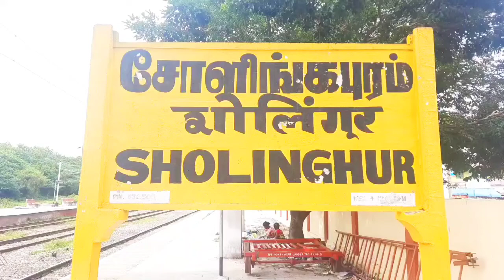RANIPETTAI DISTRICT SHOLINGUR RATION RICE SEIZED NEWS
ரயிலில் கடத்த முயன்ற ரேசன் அரிசி பறிமுதல் செய்தனர் பாணாவரம் அமைந்துள்ள ரயில் நிலையத்தில் ரயிலி்ல் கடத்தி ஏற்ற முயன்ற  500-கிலோ எடை கொண்ட ரேசன் அரிசி மூட்டைகளை  ரயில்வே பாதுகாப்பு படை சிறப்பு படையினா் அதிரடி நடவடிக்கை.

ராணிப்பேட்டை மாவட்டம் பாணாவரம் பகுதியில் அமைந்துள்ள சோளிங்கா் ரயில் நிலையத்தில் சென்னை பெங்களூரு செல்லும் லால்பாக் விரைவு ரயிலில் பெங்களுருக்கு கடத்துவதற்காக ரயில் நிலைய நடைமடை அருகே இருந்த  முட்புதரில் மறைத்து வைத்திருந்த 22 ரேசன் அரிசி மூட்டைகளை அரக்கோணம் ரயில்வே பாதுகாப்புபடையை சேர்ந்த சிறப்பு உதவி ஆய்வாளா் ஹேமந்த்குமாா் தலைமையில் வந்த மூன்று பேர் கொண்ட குழுவினா் மடக்கி பிடித்து ரேசன் மூட்டைகளை பறிமுதல் செய்தனா் மேலும் இதன் எடை 500 கிலோ இருக்கும் என தெரிவித்தனாா் இதனிடையே ரேசன் அரிசி கடத்திய மா்மநபா்கள் தப்பி தலைமறைவாகினாா். பறிமுதல் செய்யப்பட்ட 22 மூட்டை ரேசன் அரிசி மூட்டைகளை ராணிப்பேட்டை மாவட்ட சிறப்பு உணவு பாதுகாப்பு பறக்கும் படையை சோ்ந்த வட்டாச்சியா் இளம்செழியனிடம் அதிகாரிகள் ஒப்படைத்தனா்..